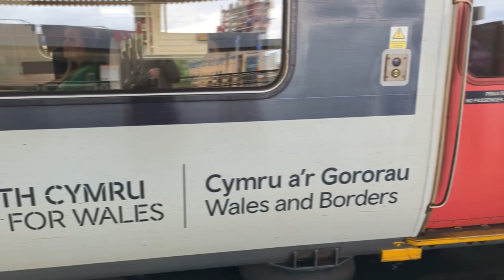TFW at Cardiff stations August 2023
A few shots of 150,s 153's and 231's at various Cardiff stations. Filmed while shooting for my @bobsrailrelics channel.